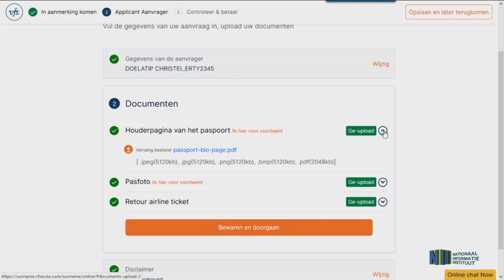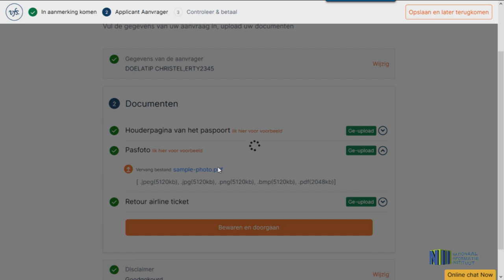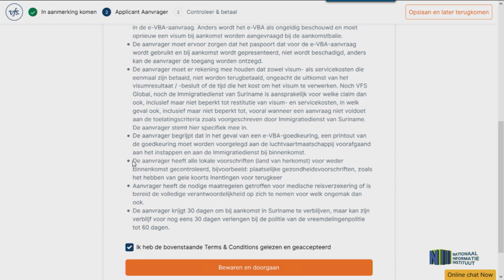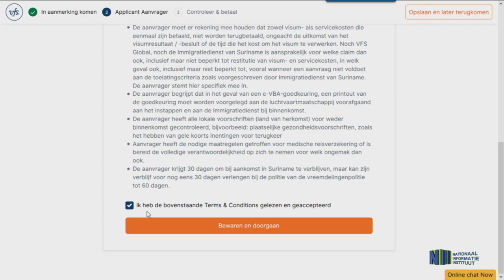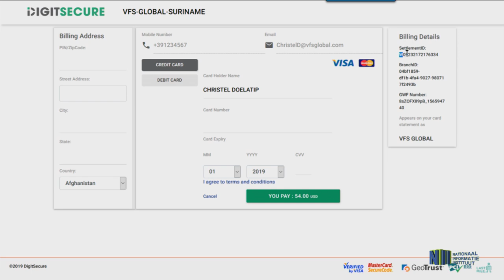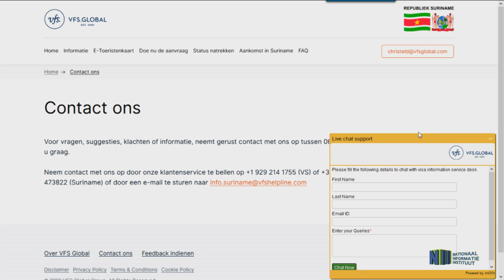VRAAGGESPREK E-VISUM EN E-TOERISTENKAART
Op 18 oktober vond de introductie plaats van de E-visum en E-toeristenkaart.
In dit vraaggesprek vertellen mevrouw Dina Pinas-Westfa (waarnemend OD consulaire zaken en personenverkeer) en mevrouw Christal Doelatip (Manager Suriname E-Visa VFS Global) meer hierover.